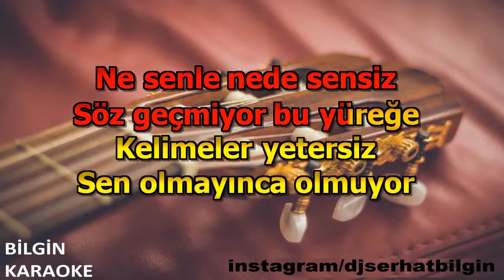Haluk Levent - Sevdana Gönül Verdim (Karaoke) Orjinal Stüdyo